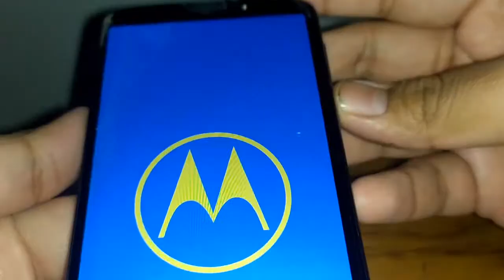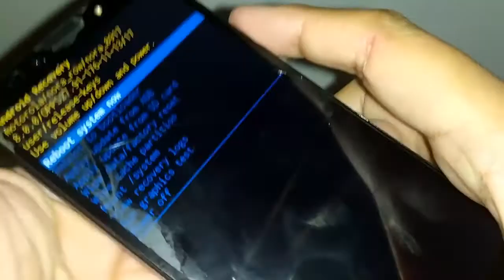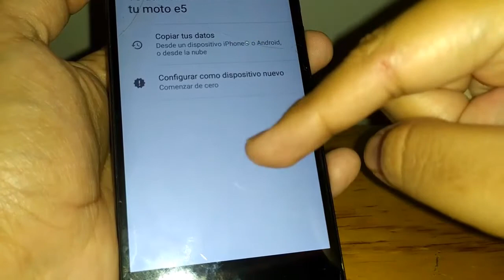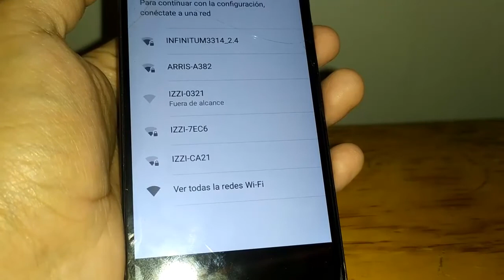Como resetear celular Motorola (Moto e5)